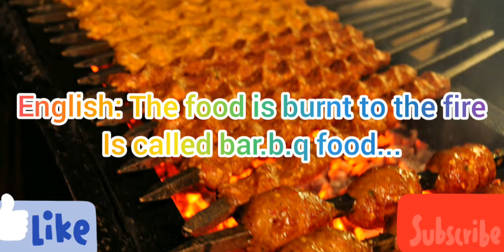What is Bar.b.q food & definition? বার বি কিউ ফুড কাকে বলে....